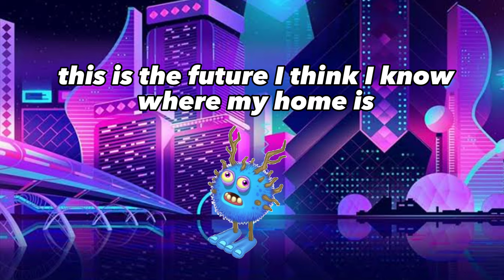FURCORN GOES TO THE FUTURE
please don't spread hate